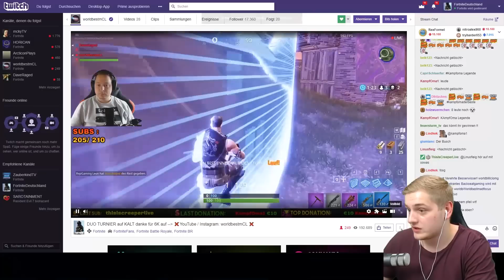DIE BESTEN DEUTSCHEN DUOS IM TURNIER! | Teamwork entscheidet alles! | Fortnite Deutsch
Die besten Duo Teams Deutschland + Youtuber Duos im Turnier!

Es geht in die 2. Runde für die besten Duos! Platzierung und Kills werden gewertet und festgehalten!
Wer gehört euer Meinung zu den Top 5 Teams?
Viel Spaß!

►Trymacs Community Shop! T-Shirts, Hoodies, Tassen, Caps, etc!

• Für wichtige Anliegen  LINE ID - Max19894

► Meine Ausstattung (Amazon Links für mehr Details):

• Elgato HD S, Bildschirmübertragung von iPad auf PC
• Mikrofon Auna 900B -
• Mikrofon Stativ -